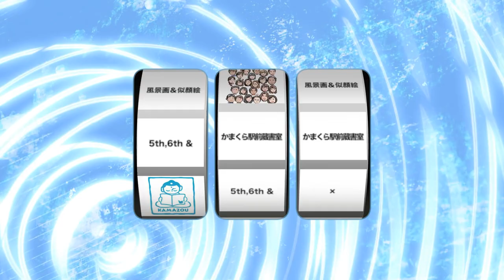iPad Proでコーヒーたくさんの時間で描いた 似顔絵展のまとめ動画。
告知し忘れていた風景画＆似顔絵展＆ライブペイントが昨日で終了。

告知し忘れていたけど来場者多数だったのが驚き。ライブペイントも好評でよかった。

注意２：モデルは（1体、カラー＆バストアップ）